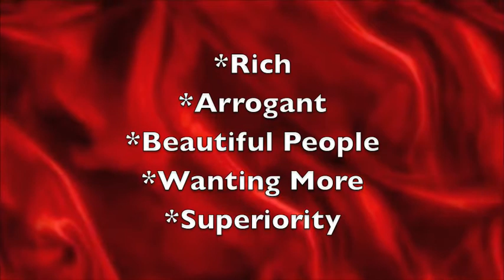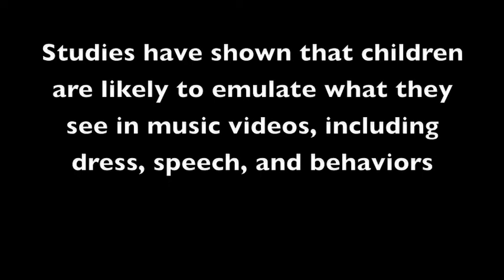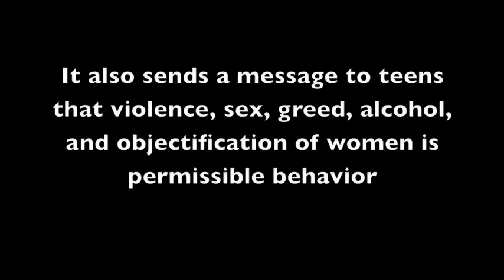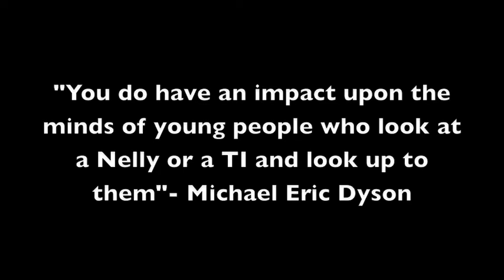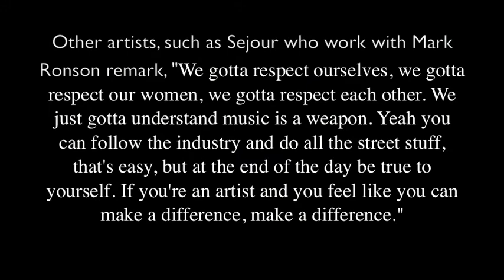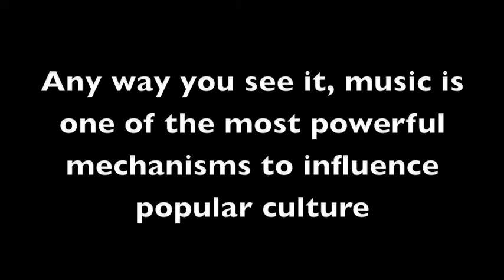Popular Music Defining Race in America